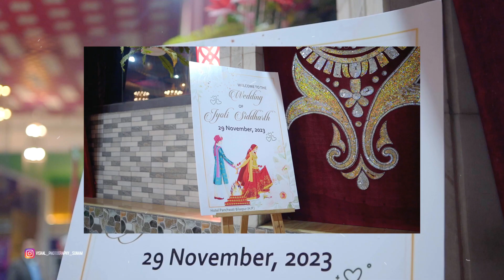Sidharth & Jyoti | Wedding Highlights 2024 | Team Vishal Photography 94635-12764